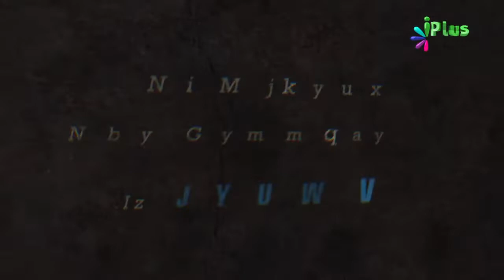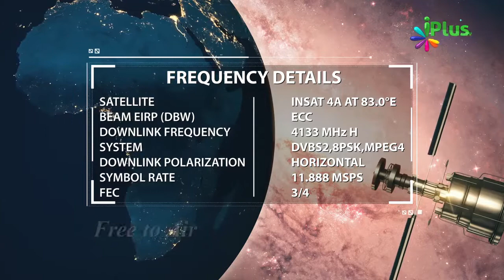Jannat Mein Koi Buri Baat Nahi Sunayi Degi By Zaid Patel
Jnnat Mein Koi Buri Baat Nahi Sunayi Degi By Zaid Patel